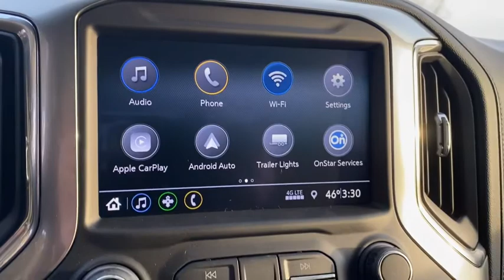2021 Chevrolet Silverado 1500 Aitkin, Foley, Elk River, Little Falls, Mora, MN 5726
Silver Ice Metallic New 2021 Chevrolet Silverado 1500 available in Princeton, Minnesota at Princeton Auto Center. Servicing the Aitkin, Foley, Elk River, Little Falls, Mora area.
2021 Chevrolet Silverado 1500 RST - Stock#: 5726 - VIN#: 3GCUYEETXMG155487

112 9th Ave Circle S

$4,666 off MSRP! Silver Ice Metallic 2021 Chevrolet Silverado 1500 RST 4WD 10-Speed Automatic 3.0L I6 10-Speed Automatic, 4WD, Black Cloth.Recent Arrival! 23/29 City/Highway MPG Price includes: $2500 - Chevrolet Consumer Cash Program. Exp. 01/04/2021